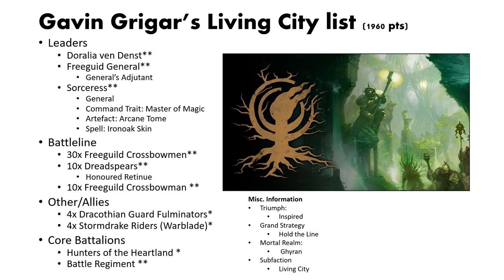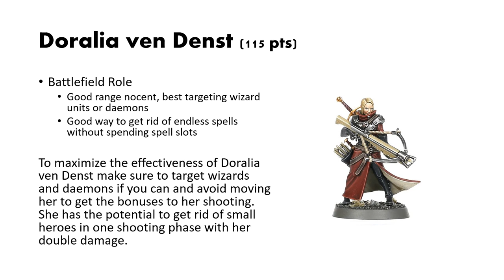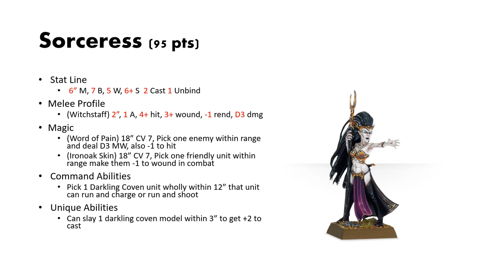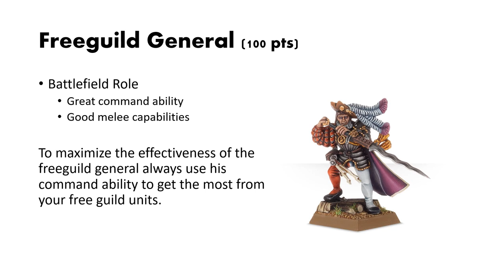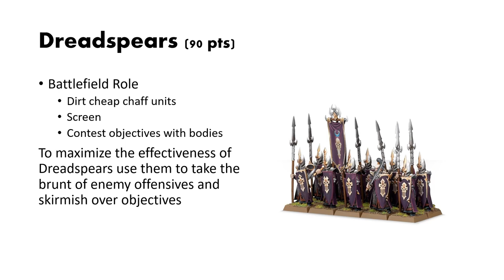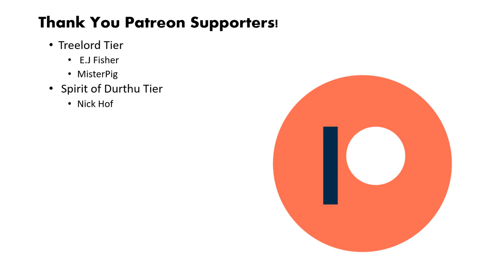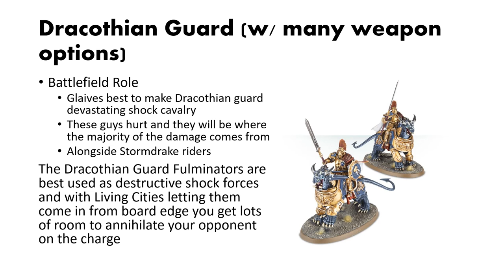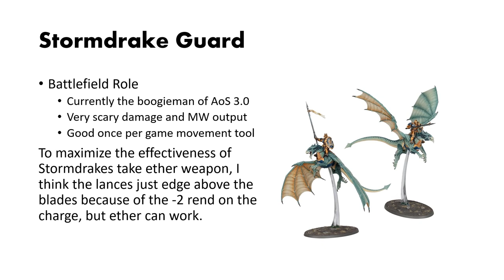Winning Age of Sigmar List Analysis Las Vegas Open 2022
Welcome back to the Wargrove of Woe! In today's video I will take a look at Gavin Grigar's Living Cities army that took 1st in the LVO tournament!